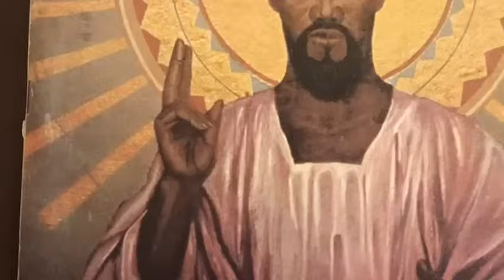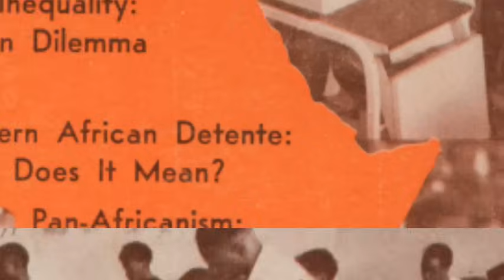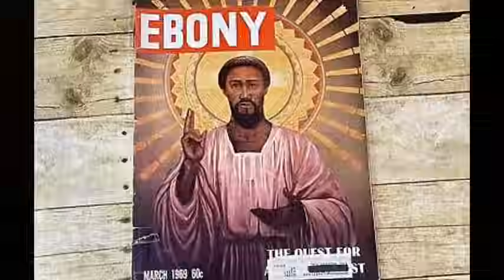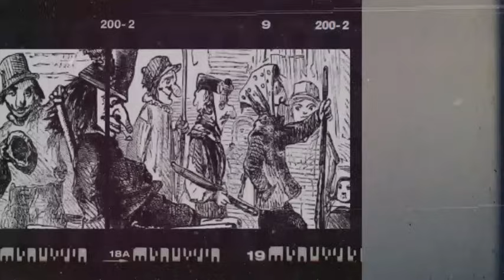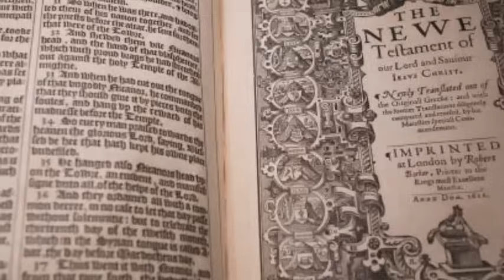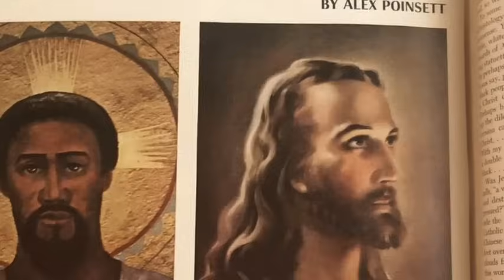Photo of BLACK JESUS almost Destroyed this Popular Magazine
In 1962, Ebony magazine, one of the most influential Black publications in the United States, found itself at the center of a major controversy. The magazine had published an illustration depicting Jesus Christ as a Black man, which sparked outrage and calls for the magazine to be banned. This incident shone a light on the tensions surrounding the representation of race and religion in America during the civil rights movement.

The story of Ebony's "Black Jesus" reveals how the struggle for racial equality extended into debates over the identity and appearance of religious figures. It highlights the power of visual media to challenge traditional norms and provoke strong reactions. Even 60 years later, this episode remains a fascinating and controversial chapter in the history of African American media and the ongoing debates over the depiction of race in religious art.

Ebony magazine was founded in 1945 by John H. Johnson, a pioneering African American publisher. Johnson had previously found success with his first magazine, Negro Digest, which provided a platform for Black writers, thinkers, and artists during the Jim Crow era.

With Ebony, Johnson sought to create a publication that would celebrate and uplift the Black community in the United States. Unlike many mainstream magazines of the time that either ignored or negatively portrayed African Americans, Ebony offered positive, affirming coverage of Black life, culture, and achievement.